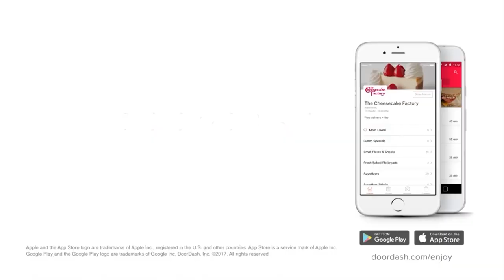Tony Xu, CEO of Doordash - Building the Last Mile For Commerce | CEO Interviews | Business Rockstars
Tony Xu is the CEO and co-founder of DoorDash, a technology company passionate about transforming local businesses and dedicated to enabling new ways of working, earning, and living. As a first-generation American who grew up working in his mom's restaurant, Tony started DoorDash to help small business owners succeed.